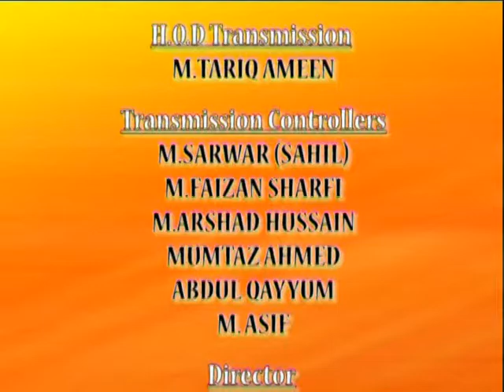Kamyab Log- Interview of " Mohammad Kaleem "